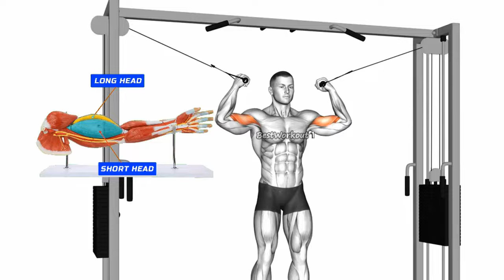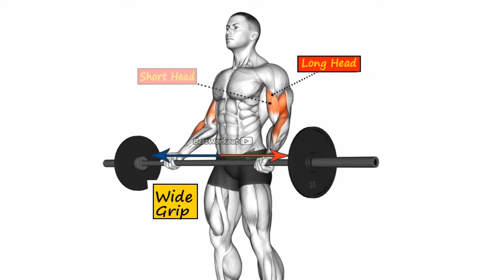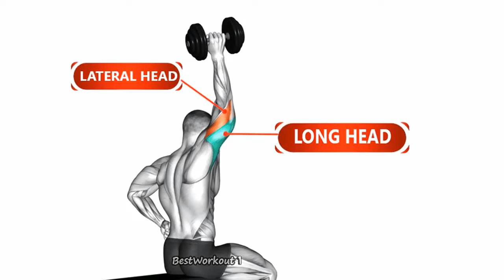Build Bigger Arms Faster : Effective Bicep and Tricep Exercises